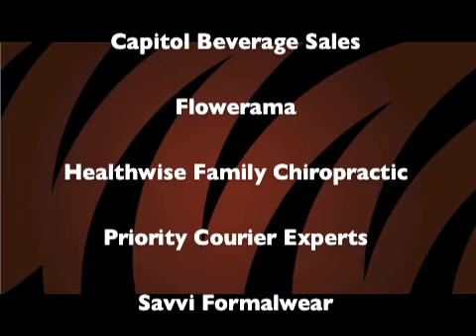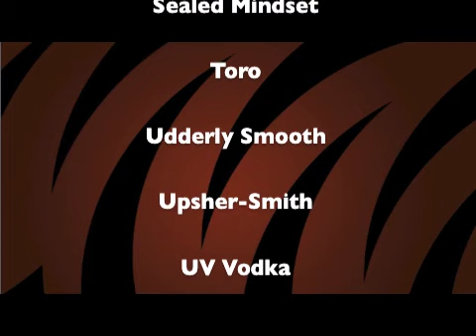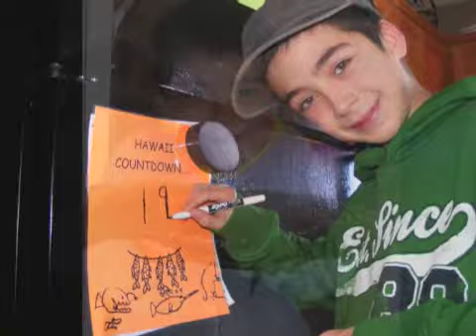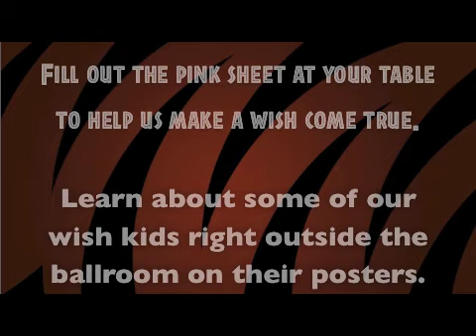Wishes & More filler 1